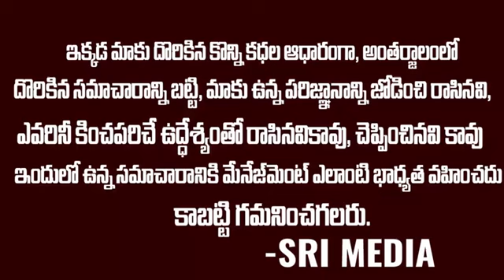మోడీ చెల్లి పాకిస్తాన్ లో ఎందుకుంటుంది?..ఎవ్వరికి తెలియని మోడీ చెల్లి | Modi Sister In Pakistan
WATCH : మోడీ చెల్లి పాకిస్తాన్ లో ఎందుకుంటుంది?..ఎవ్వరికి తెలియని మోడీ చెల్లి | Modi Sister In Pakistan